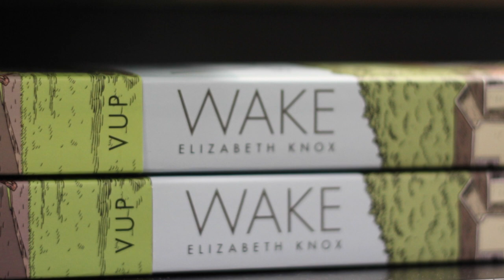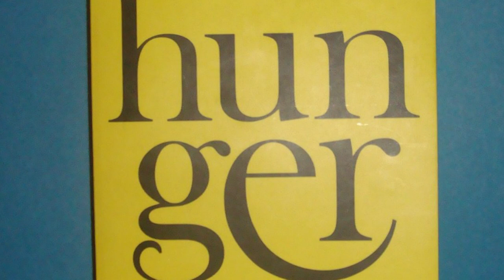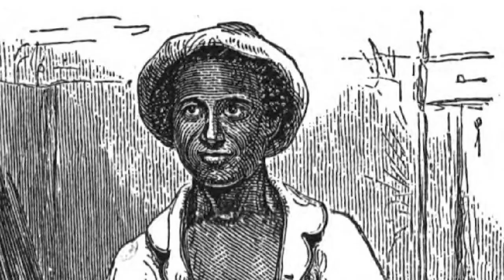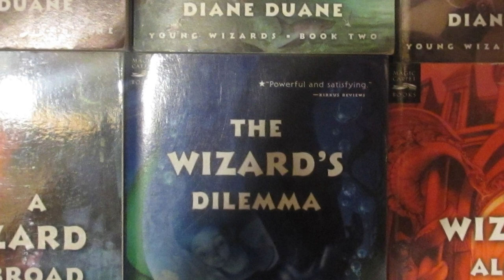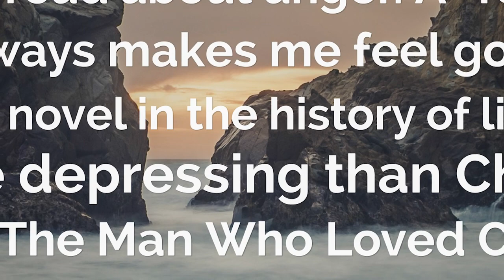Top 10 Most Amazing Books that No One has Read - TTC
Although the vast literary world, only tend to highlight those great works or bestsellers, what happens to those books that also deserve attention and fame? Spectacular and interesting stories that not only move, entertain, intrigue, frighten, but also commit you to read even more, and to understand that the literary universe is much wider than we thought. So we would like to share 10 of the most amazing books that haven’t been read yet for many of us and that never received the devotion they deserve.

Number 10 – Guard of Honor, James Gould Cozzens (1949)
Number 09 – The List of Seven, Mark Frost (1993)
Number 08 – Hunger, Knut Hamsun (1890)
Number 07 – The Diary of a Mad Old Man, Junichiro Tanizaki (1961)
Number 06 – 12 Years a Slave, Solomon Northup (1853)
Number 05 – Strangers (The Reckoner #1), David A. Robertson (2017)
Number 04 – Wake, Elizabeth Knox (2013)
Number 03 – Young Wizards series, Diane Duane (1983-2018)
Number 02 – Nan-Core, Mahokaru Numata (2011)
Number 01 – The Man Who Loved Children, Christina Stead (1940)